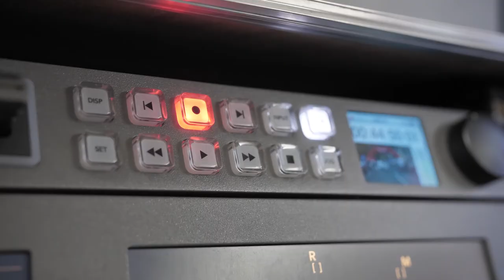Fonax 2019 short promo 2019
fonax 2019 medias 1080